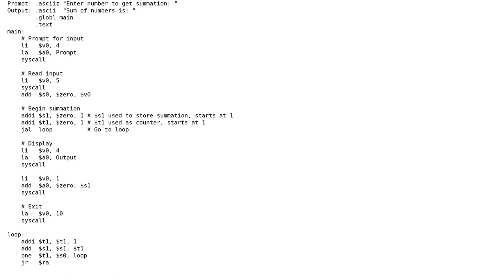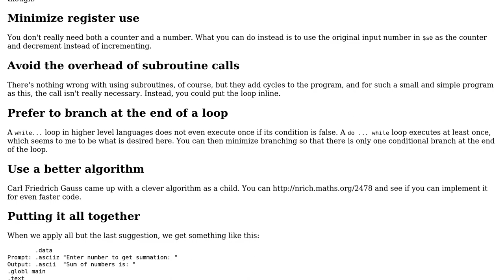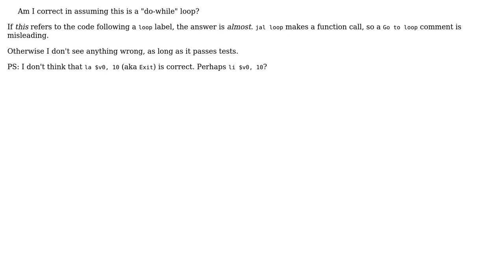Code Review: Assembly Summation Implementation (2 Solutions!!)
Code Review: Assembly Summation Implementation

With thanks & praise to God, and with thanks to the many people who have made this project possible! | Content (except music & images) licensed under CC BY-SA | Music | Images & others | With thanks to user vnp user Evan Bechtol user Edward and the Stack Exchange Network Trademarks are property of their respective owners. You are responsible for your own actions.